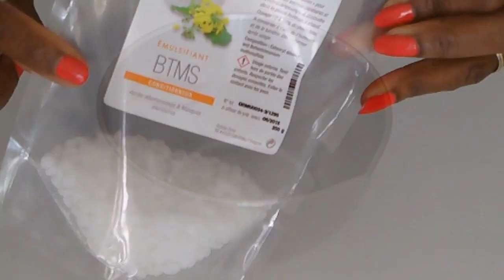CHEVEUX SECS: Crème de Jour Hydratante pour cheveux souples et brillants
Helloooo, voici une crème de jour qui va apporter hydratation, souplesse et brillance à vos cheveux!
Liste des Ingrédients:
160ml d'eau de source, 14ml de BTMS, 10ml d'huile végétale légère,Keratine protect 4ml, Provitamine B5 5ml, Complexe d'hydratation intense 5ml, Protéines de soie 5ml, fragrance cosmétique 54 gouttes, Conservateur Cosgard 40 gouttes